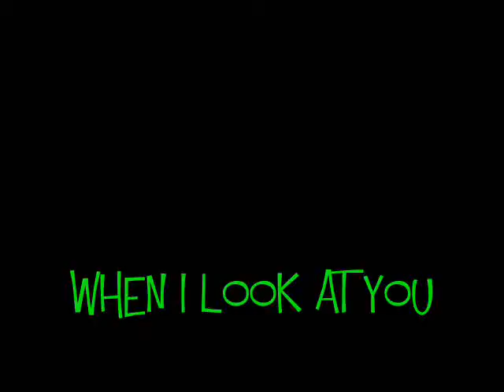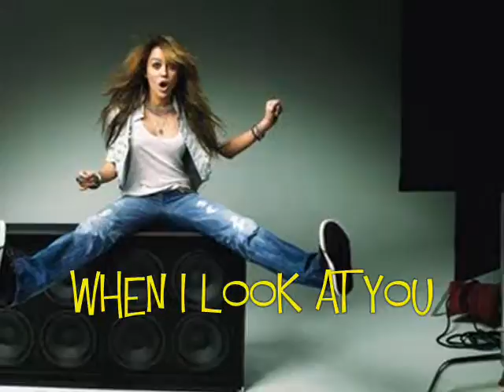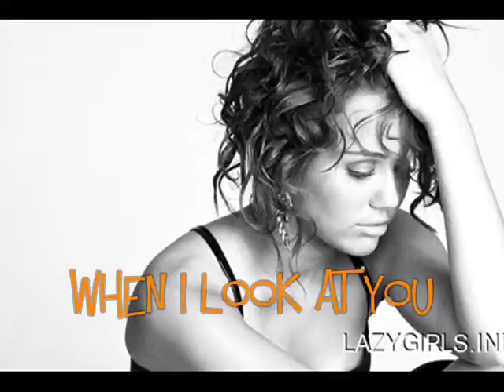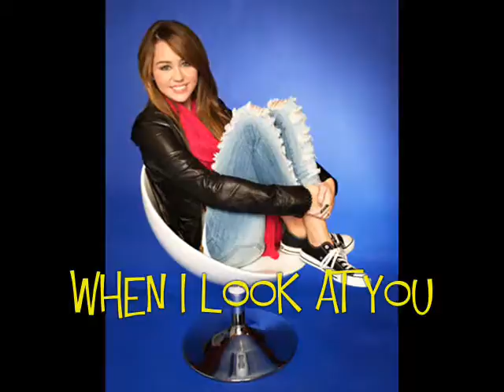MIley Cyrus: When I Look At You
Lyrics:

Everybody need inspiration,
Everybody needs a soul
The buetiful melody
When the nights alone

Cause there is no garuntee

When my world is falling apartWhen theres no light to break up
The Darkness, thats
When I.. I I I Look at you

thats when I... I I look at you.

I see the trutth You love me for who i am

Yea When my world is falling apart,
When theres no light to break up
The Darkness, thats

Just like Kolidoscope colors that
Cover Me, All i need every
breath that i breath don't you know
Your beautiful ...

Yea Yea Oh OH OH

And you appear Just like a dream
to meee.